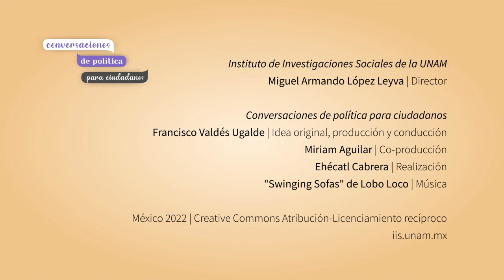Raúl Trejo Delarbre: posverdad y populismo durante la pandemia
Conversación con Raúl Trejo Delarbre, investigador del Instituto de Investigaciones Sociales de la Universidad Nacional Autónoma de México, sobre los fenómenos de la posverdad y el populismo durante la pandemia.

Conversaciones de política para ciudadanos.

Idea original, producción y conducción: Francisco Valdés Ugalde
Co-producción: Miriam Aguilar
Realización: Ehécatl Cabrera